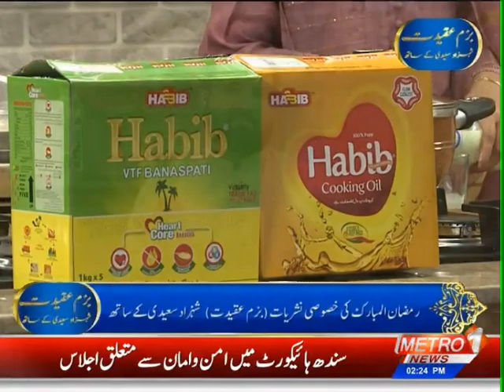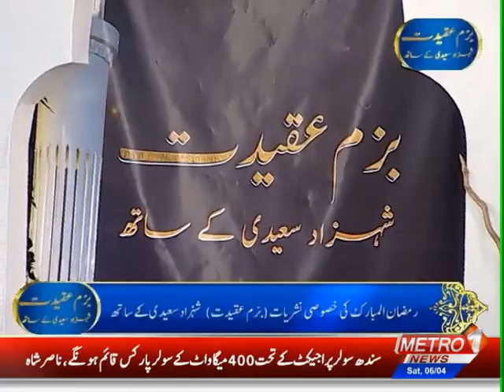Bazm e Aqeedat With Shahzad Saeedi | Ramzan Al Kareem | Metro1 News | 6 April 2024